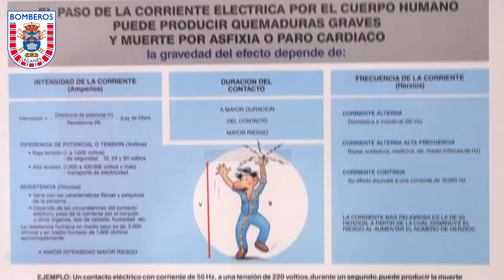Consejos sobre electricidad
Desde el servicio de Extinción de Incendios del Ayuntamiento de Leganés se ofrecen algunos consejos al respecto de la utilización de las instalaciones eléctricas con el objeto de evitar los accidentes domésticos más comunes.